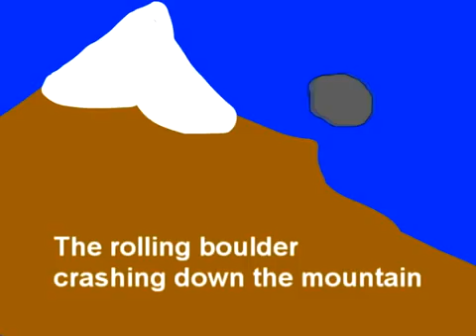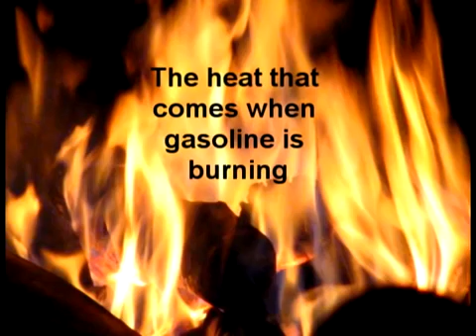Kinetic and Potential Energy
Animation added to the song "Kinetic and Potential Energy" by Tom Glazer and Dottie Evans from the Singing Science Records

Song                           Kinetic and Potential Energy
Artist                          Tom Glazer
Album                         Energy & Motion (from Ballads for the Age of Science)
North Music Group LLC (Sound Recordings) (on behalf of Argosy Music Corp.); Wise Music Group, Exploration Group (Music Publishing), ARESA, and 7 Music Rights Societies